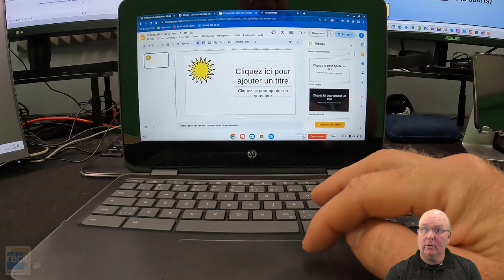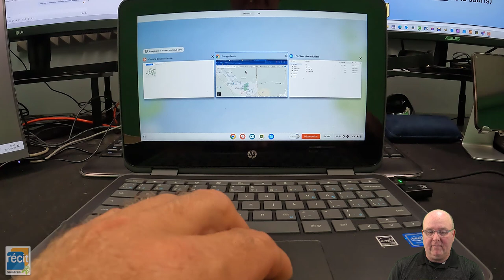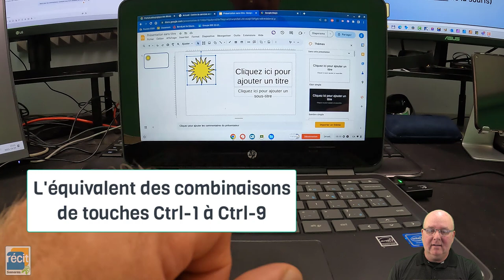À la découverte de l'utilisation du pavé tactile et de tous ses secrets (Chromebook et PC)